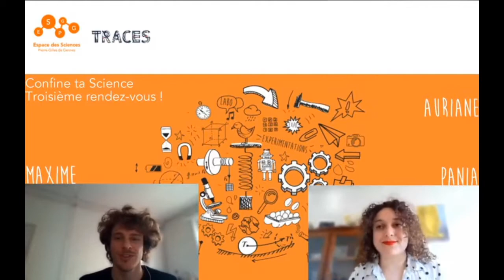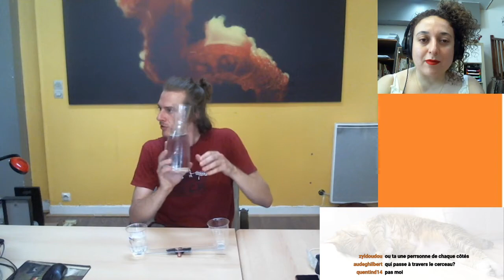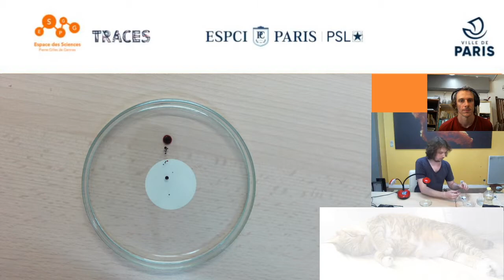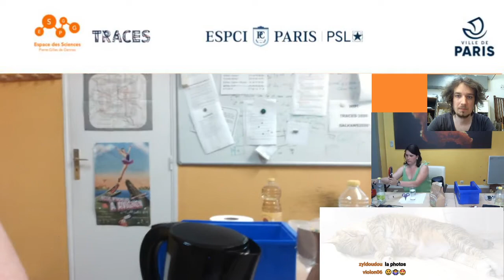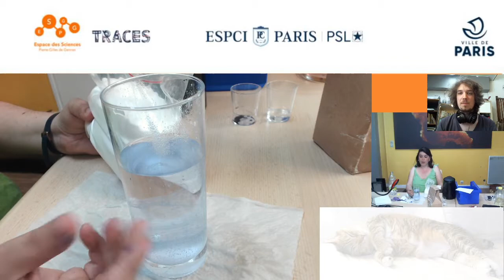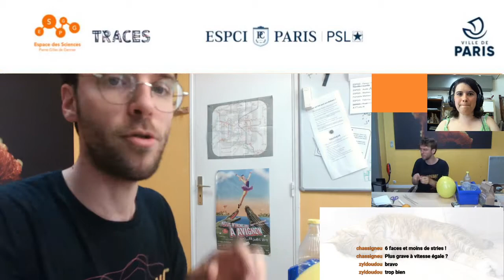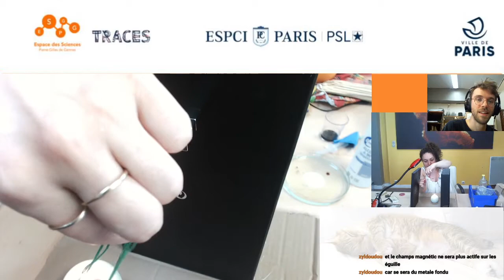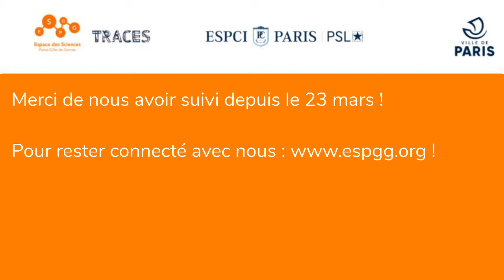20ème live de l'ESPGG ! Festival de manips pour la dernière de Confine Ta Science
Pour ce dernier live, retrouvez tous les médiateurs et médiatrices de l’équipe ! Chacun·e a préparé, rien que pour vous, une ou plusieurs manips scientifiques de son choix, pour votre plus grand plaisir.